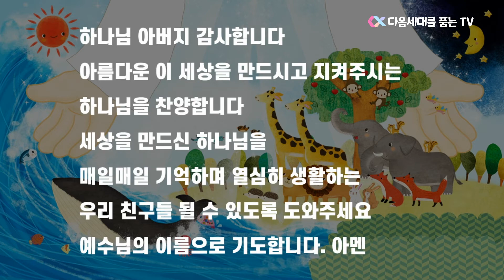2022년 1월 2일 주일 영유치부 예배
1 태초에 하나님이 천지를 창조하시니라

[ 설교 ]
제목 : 하나님 나라가 시작되었어요
본문: 창세기 1장 1절
설교자 : 김준호 전도사님

[ 찬양 ]
1.우리 함께 예배하자

2. 교회로 와 - 노아키즈

3. 성령님이 내 마음에 콩콩 – 온누리교회 차세대

5. 모두 드려요 – 팻머스 예꼬클럽

6. 주기도문송 – 팻머스 예꼬클럽

[배경음]
1. 나를 지으신 하나님(MR) - 대한예수교장로회 총회(합동)
작사 손영광, 작곡/편곡 박형준

2. 심태한 - 행복이 열리는 날